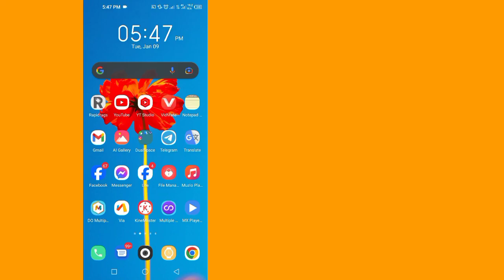Comment désactiver les réponses sur l'histoire Instagram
Comment désactiver les réponses sur l'histoire Instagram | Désactiver les réponses aux histoires Instagram

Vos requêtes :--
 réponses de l'histoire Instagram
 comment désactiver les réponses sur Instagram votre histoire
 comment désactiver Instagram les réponses de votre histoire
 désactiver les réponses aux histoires Instagram
 réponse sur l'histoire Instagram
 désactiver la réponse sur l'histoire Instagram
 contrôlez qui peut répondre sur votre histoire Instagram
 désactiver la réponse sur votre story Instagram
 réponses en story sur Instagram
 voir les réponses en story sur Instagram
 voir toutes vos réponses en story sur Instagram